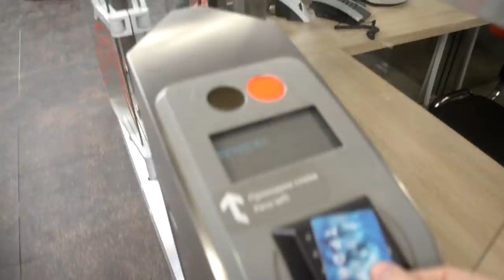Метро Ховрино. Открытие 31.12.2017. Последние новости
Эксклюзив! Полный репортаж с открытия станции метро Ховрино 31 декабря в 15:00. Ехал рядом с Сергеем Собяниным. Лично поблагодарил его. Последние новости от него.